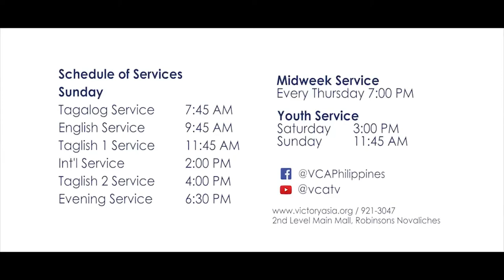The Fear of the Lord - Ptr. Miracle Mendoza